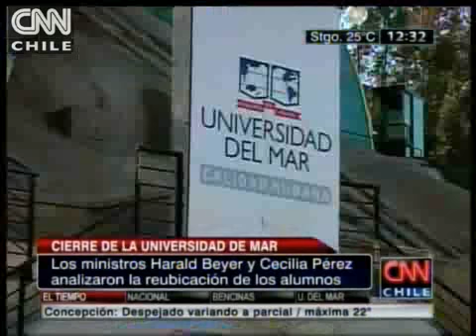Gobierno evalúa reubicar a los alumnos de la Universidad del Mar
Ministro Harald Beyer criticó a sus antecesores por la falta de fiscalización a la institución.